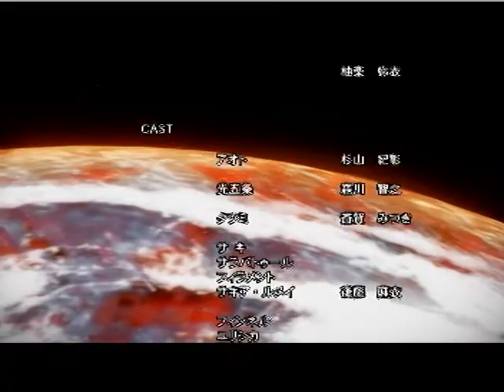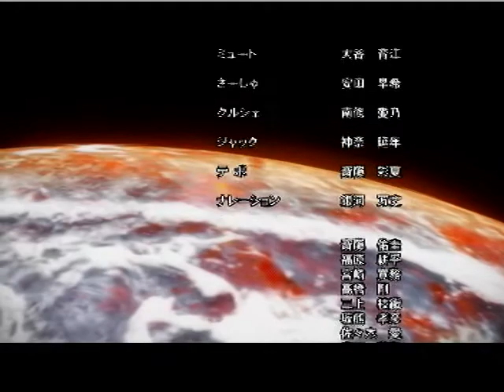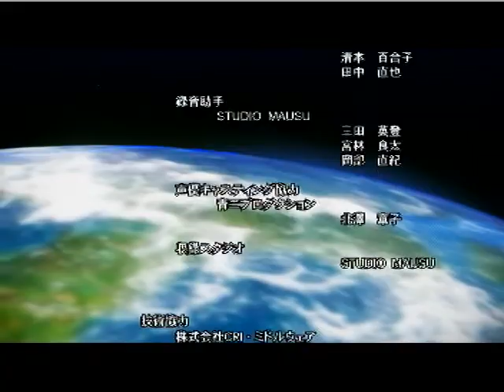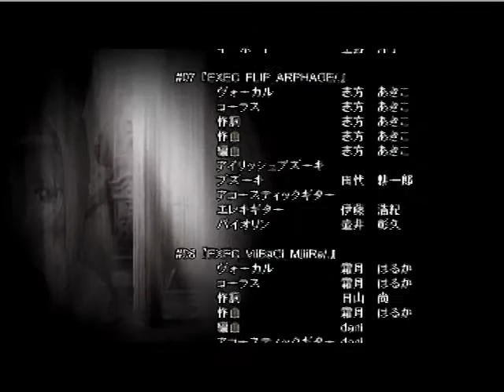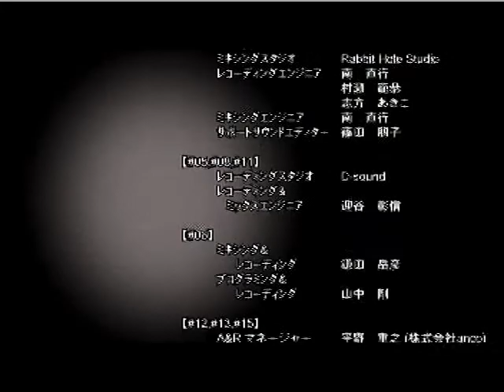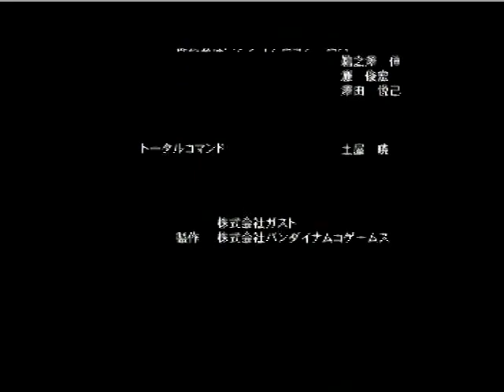アルトネリコ３ [Ar Tonelico III] True Ending + Credits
Well here it is, the true ending for AT III
Starting at 5:56 they start to play AT 1 OP music and then they start to recap the previous AT games OP at 7:06.
All in all this game completely exceeded my expectations.
They really couldn't have ended this any better.
Well, enjoy and hopefully I'll upload other cutscenes soon.

Developer: Gust
Publisher: Namco Bandai, Flashpoint AG